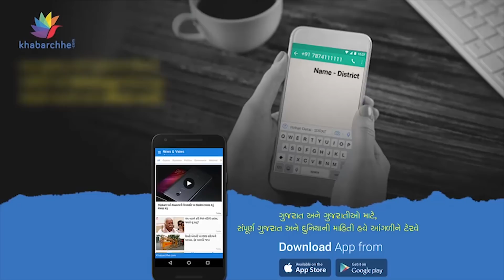Expert opinion poll on Gujarat assembly election 2017 : Who will win?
Expert opinion poll on Gujarat assembly election 2017